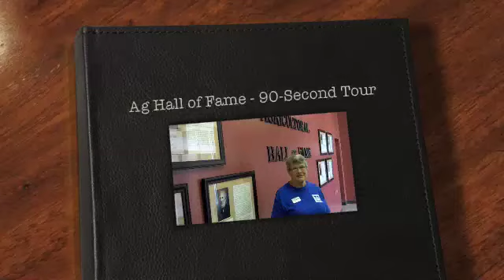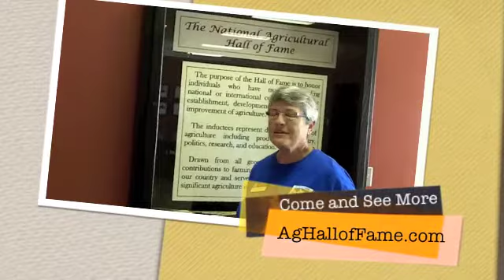Ag Hall of Fame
Ag Hall Clips